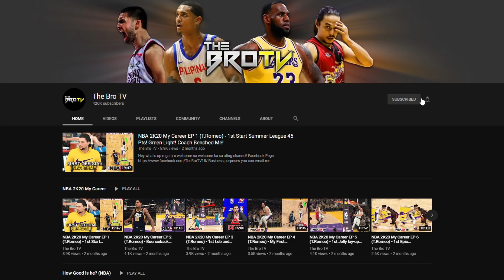Ang Pinaka Matinding Mission ni Lebron James at ng Buong Lakers! The Best na Champion sa Career niya